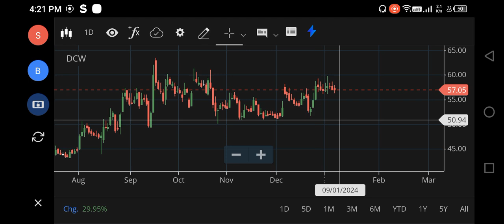200🚀🚀Dcw SHARE LATEST NEWS, DCW SHARE TARGET, DCW SHARE ANALYSIS, DOW JONES, SGX NIFTY, DCW SHARE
200🚀🚀Dcw SHARE LATEST NEWS, DCW SHARE TARGET, DCW SHARE ANALYSIS, DOW JONES, SGX NIFTY, DCW SHARE